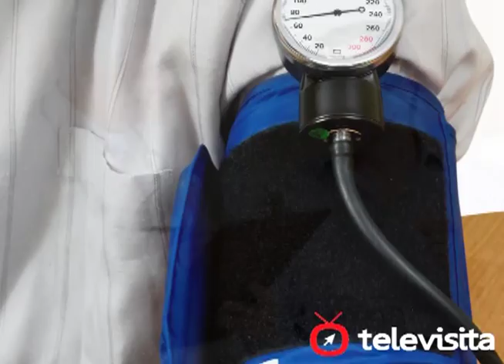Medicamentos para hipertensão podem causar Disfunção Erétil